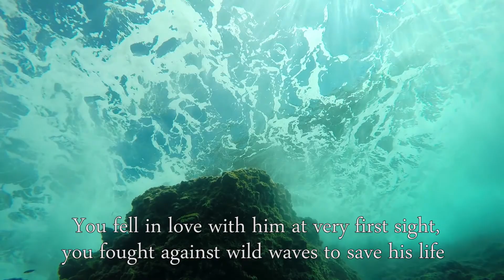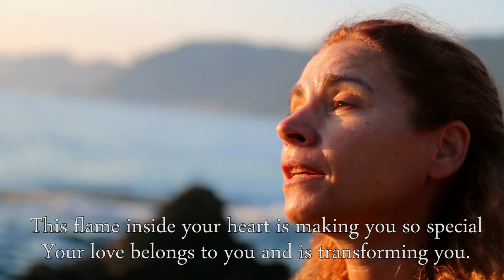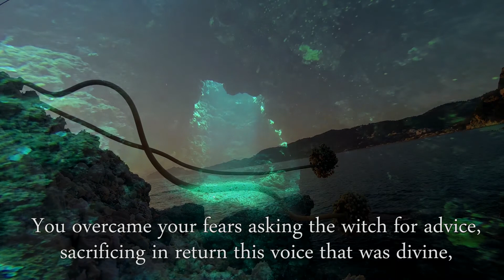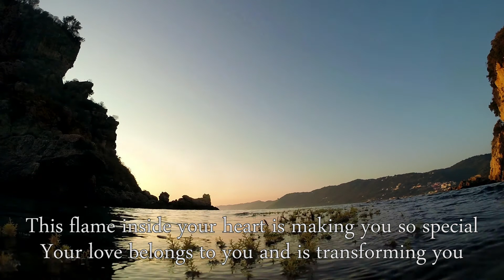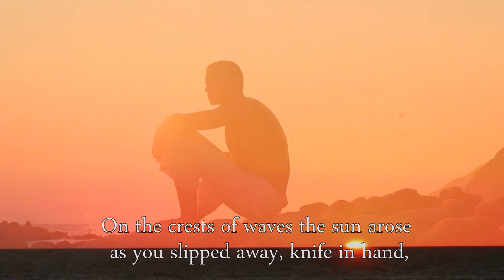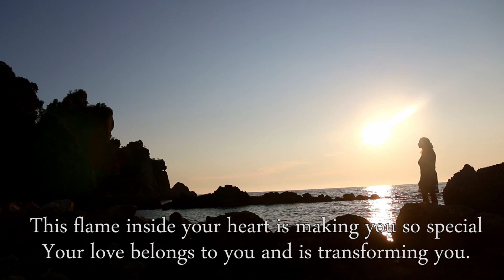Kalliopi Anthi - The Little Mermaid